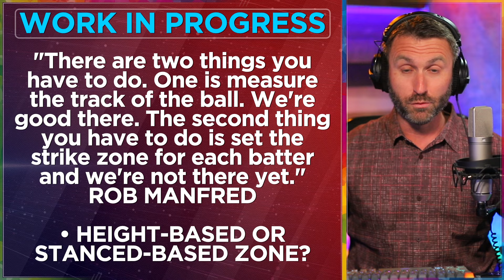Automated strike zone NOW guaranteed for MLB by 2026?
Major League Baseball sent a memo to all 30 teams Tuesday that shed some light on how the sport views the future of the automated balls and strikes system -- or ABS -- in the majors.

Beginning June 25, all Triple-A games will move to a challenge system; since the start of the 2023 season, a fully automated strike zone was also being tested at the level.

The announcement shows that the league is leaning toward implementing a challenge system in the majors, but important details -- when it could arrive, specifics of the system and what technology will be used -- still need to be decided.

Topics:
0:00 ROBO-UMPS ARE COMING!
1:21 ABS Full system vs. Challenge system
3:20 What MLB says about ABS
4:59 How many challenges per game?
6:27 When would MLB be ready?
9:18 What MLB is working on with the strike zone
11:25 How automated strike zone would impact games?